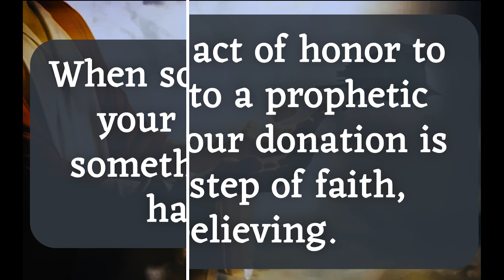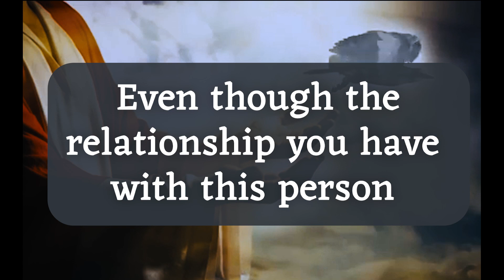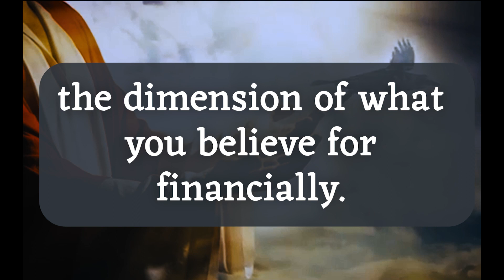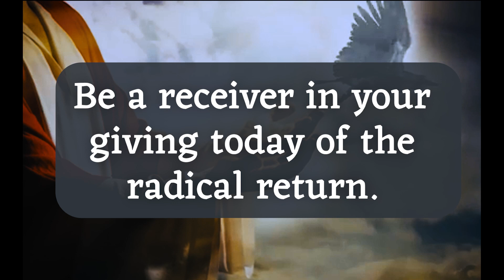God message today 🦋 God message for me today 💕 prophetic word 💕 prayer